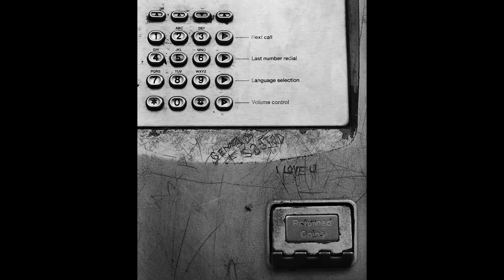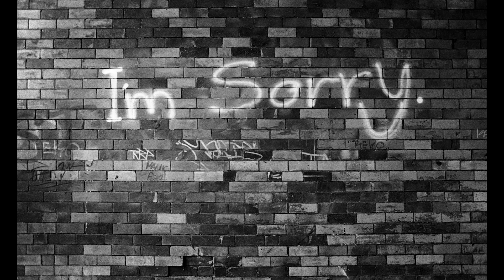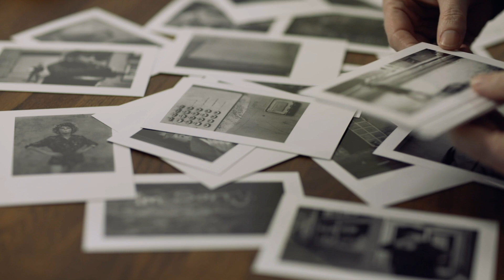'Govanhill' - Simon Murphy Photographer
A short documentary featuring Simon Murphy's latest long-term project entitled, 'Govanhill'.